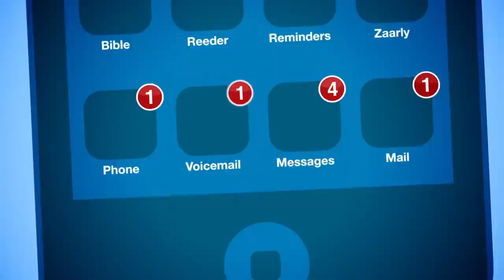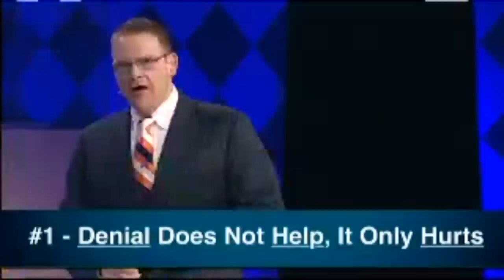NewSpring: Overwhelmed....week 2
Win The Battle With Depression

When you stop trying to change the things around you and begin asking God to fix what is broken in you, your life will be transformed forever. As Pastor Perry shares honestly about some dark times in his own life, we'll see how only God can use pain for progress.